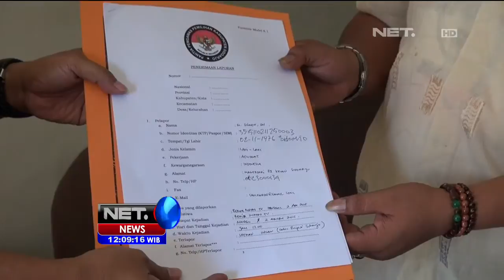Dugaan Pemberian Mahar di Pilkada 2015 - NET12